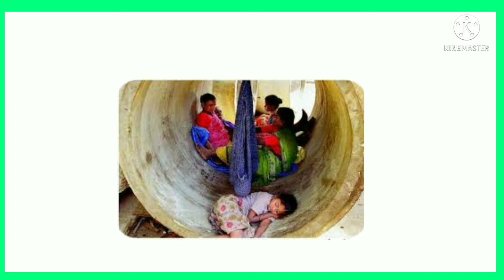ஏ வரிசை சொற்கள் | குழந்தைகளுக்கான தமிழ் வார்த்தைகள் | basic tamil for kids | preschoolers video